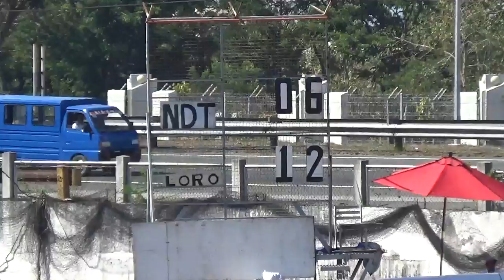PRFU 15s - Loros vs NDT - 5/16/15 (2nd Half)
What: PRFU 15s Round 1 @ Southern Plains, Silangan, Laguna
When: May 16, 2015
Who: Alabang Loros vs. National Development Team (2nd Half)